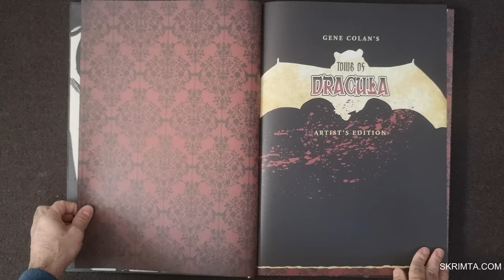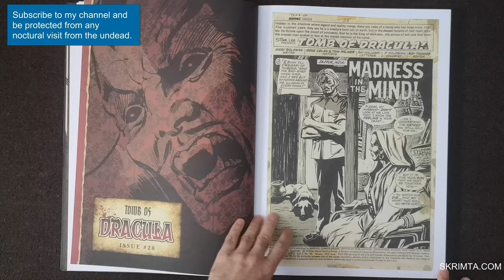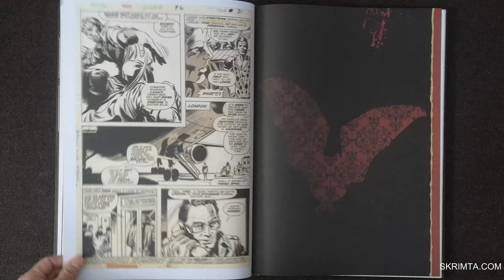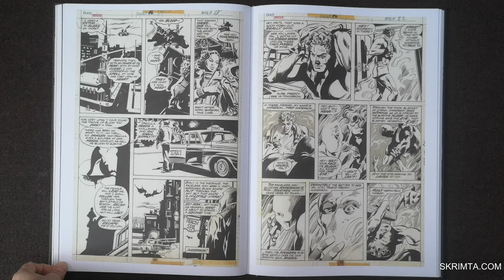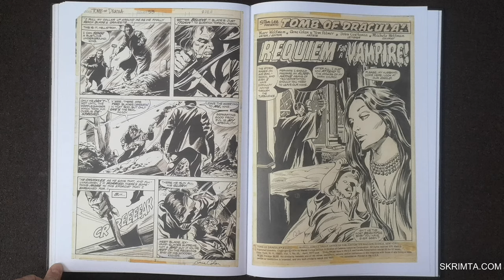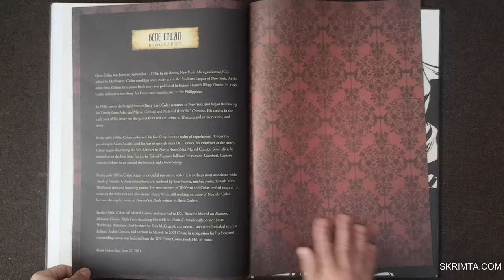Gene Colan’s Tomb Of Dracula Artist’s Edition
Tomb of Dracula by Wolfman, Colan, and Palmer has long been considered one of the best Marvel Comics of the 1970s. Colan’s atmospheric artwork was the perfect companion to Wolfman’s dark and foreboding stories—together they formed a classic series.

This Artist’s Edition collects six fantastic stories, plus an incredible gallery section.

IDW Publishing, January 17, 2018
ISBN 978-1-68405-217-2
12″ x 17″, 144 pages

0:00 Intro
0:25 Night of the Blood Stalker (issue 25)
0:59 Madness in the Mind! (issue 28)
1:37 Flight of Fear (issue 36)
2:22 The Vampire is coming! (issue 37)
3:02 Let us be We in Unholy Matrimony (issue 46)
3:37 A Song for Marianne! issue (issue 48)
4:12 Gallery
5:03 Unpublished Pencil Pages

A wonderful collection of Colan and Palmer’s Tomb Of Dracula work, with six complete issues (25, 28, 36, 37, 46, 48), a gallery of cover and additional pages spanning the series, plus an informative introduction by Marv Wolfman and a one page bio of Colan to close it out.

Scans, for the most part, are clear; some slight softness here and there. There’s a significant amount of tape on the pages, instead of the normal glue for additions like page numbers and text replacement. Any text under tape is showing as blurry. Page colour varies from off white to yellow and light brown. There are a lot of blue pencil margin notes, but because of printer trimming we don’t get to see what they are. Also some red and blue ink notes. Blacks vary greatly between no gradients and heavy gradients. Lots of Zip-A-Tone. Love the text ads that run along the bottom of every other page of issue 25.

The included unused pencil pages are a real treat for Colan fans, filled with expression and atmosphere. The lettering is modern and appears digital; I wonder if it was added for this volume?

Dahlk’s design brings a horror feel to the work through his stellar choices of colour and pattern. Not only the black and blood red but the repeating use of pattern on its own and within images. And the blood splatter on the cover is a great touch.

Production is IDW excellence: sewn binding of thick matte paper stock. Almost every page lays flat after smoothing the center. The books comes shrink wrapped in a cardboard base with a colour sticker showing cover and UPC.